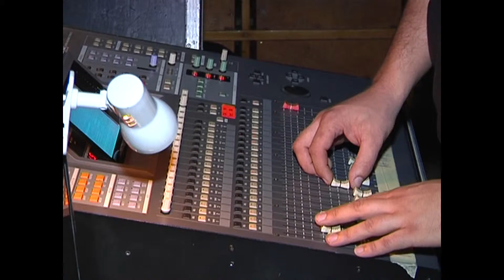Kralupy TV: Kralupský hudební festiválek (18. 1. 2011)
Kralupský hudební festiválek v Kralupech nad Vltavou.